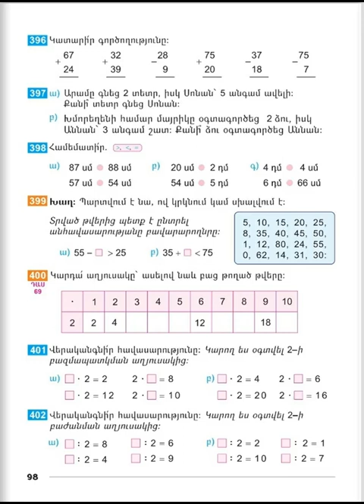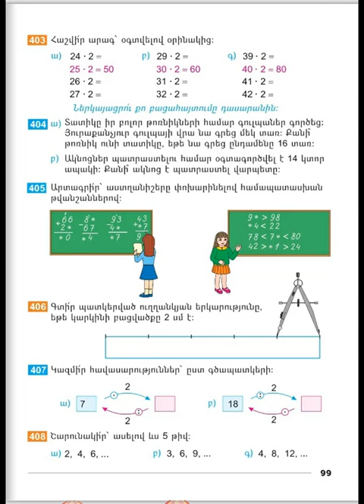Tnayin ashxatanq, Matematika 2, Das 69